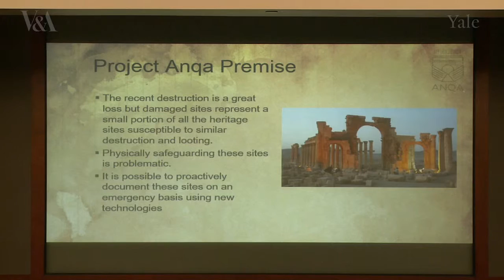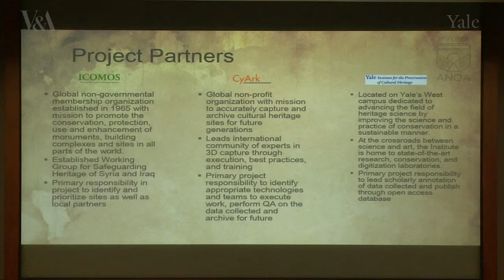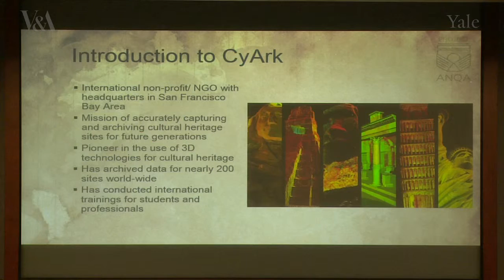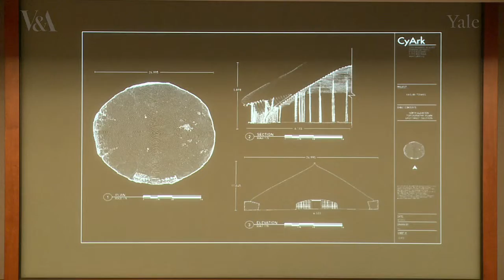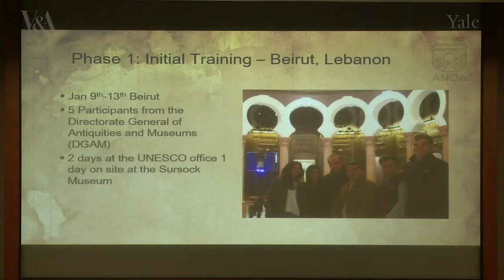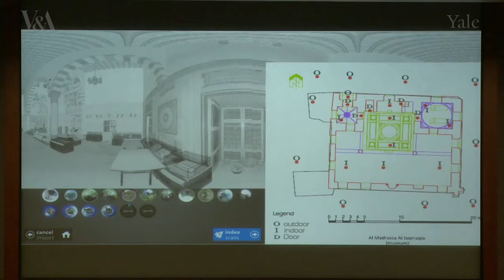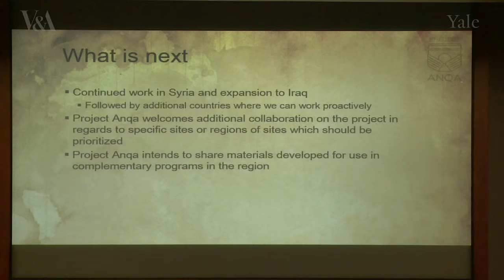Project Anqa: Emergency Recording and Archiving of Cultural Heritage in High Risk Zones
Elizabeth Lee (CyArk, USA)
Presented at Culture in Crisis II, an International Conference at the Yale Institute for the Preservation of Cultural Heritage in collaboration with the Victoria and Albert Museum in London under the patronage of UNESCO.  This was a satellite event to the UN Global Colloquium of University Presidents at Yale University and was held on April 11, 2016.